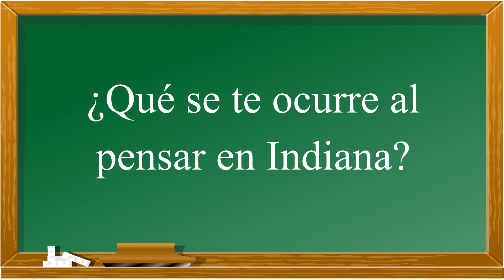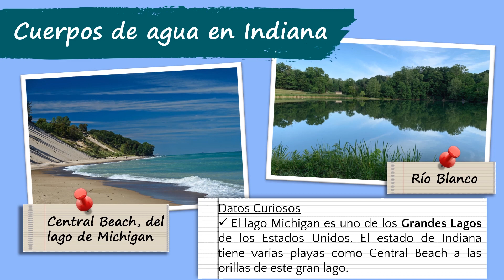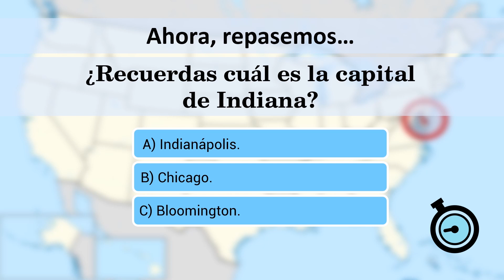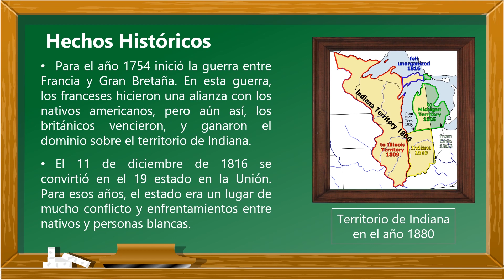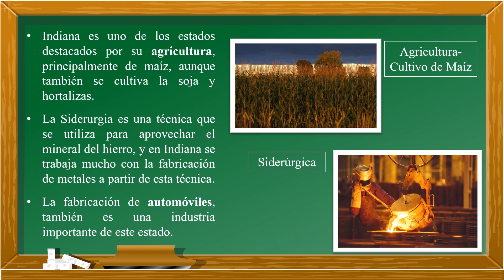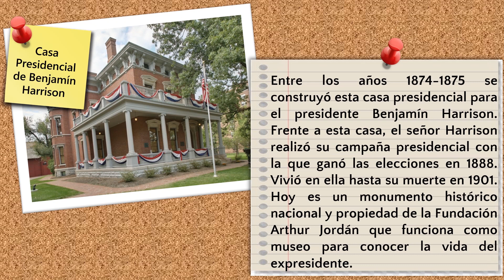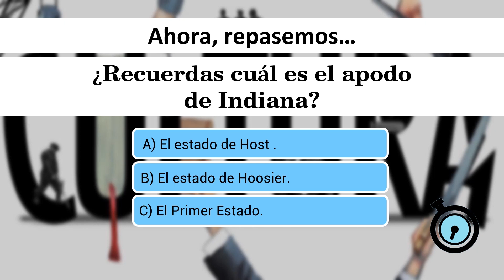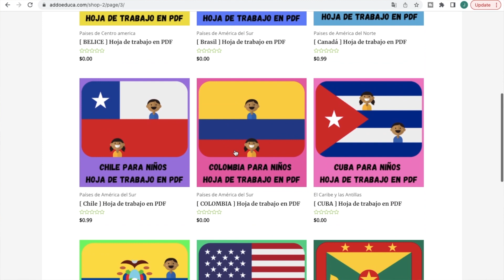El ESTADO de INDIANA para NIÑOS Y NIÑAS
Únete a este canal para acceder a sus beneficios y conseguir materiales de trabajo:

En este video aprendemos un montón de datos nuevos sobre Indiana. Esta dirigido a maestros de primaria y secundaria que desean que sus estudiantes aprendan más sobre los estados de USA. Además, también puede ser util para padres que hagan homeschool o escuela en casa.

Vamos a hablar sobre la geografía del estado.  Otro datos importantes que vamos a compartir son las ciudades importantes. También, repasaremos un poco de su historia.

Reconomicimiento:
Producción: Joaquin Camarasa
Voz: Andres Buitrago
Elaboración presentación: Catalina Manrique
Edición y arreglos: Veruzka Bolivar y Kervin Alvares

Capítulos:
0:00 Intro
1:05 Geografia de Indiana
2:35 La capital de Indiana
3:21 La historia de Indiana
3:52 La cultura de Indiana
4:44 Lugares importantes de Indiana
6:46 La Bandera de Indiana
7:39 Recursos educativos Addo en PDF